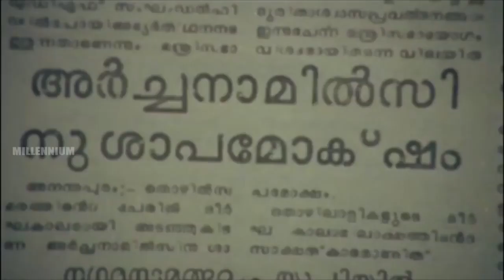എൻ്റെ പൊന്നു രാമചന്ദ്രാ നീയിവിടന്നൊന്നു പോയി തരാമോ ഇനിയൊരു താക്കീത് താങ്ങാനുള്ള കഴിവില്ല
Souhrudam is a  MalayalamComedy Drama motion picture written by Kaloor Dennis and Sasi Shankar. The movie is directed by Shaji Kailas. The music was composed by Shyam and the lyrics were written by Chunakkara Ramankutty.  Sridevi and Shiny are college friends who lead a happy married life with their husbands. However, problems start brewing in their lives when their husbands doubt that they have committed infidelity. Souhrudam stars Urvashi, Mukesh Babu, Saikumar Nair, Parvathy Jayaram, Jagathy Sreekumar, Kalpana Ranjani and Saritha Chandrasekhar. The screenplay is written by Kaloor Dennis. The music was composed by Shyam. Cinematography was done by Saroj Padi and editing by L. Bhoominathan.